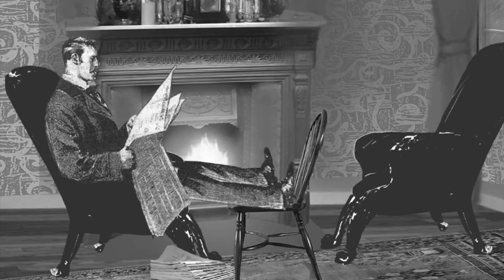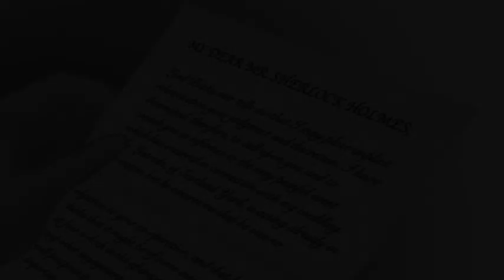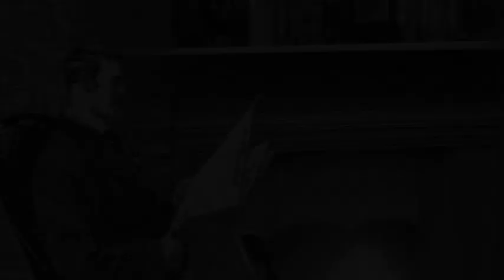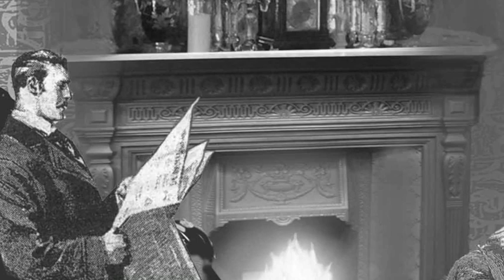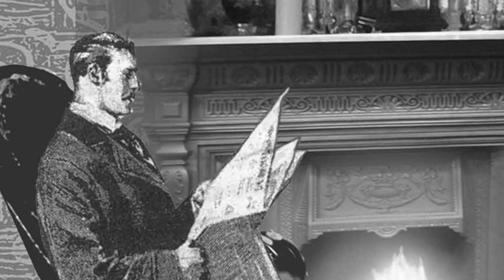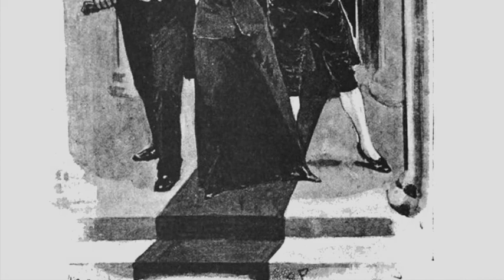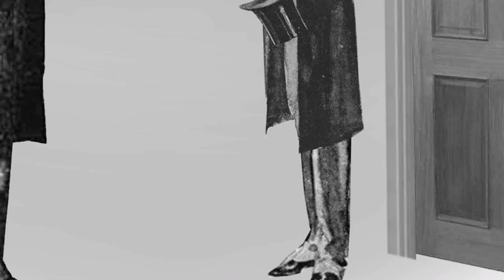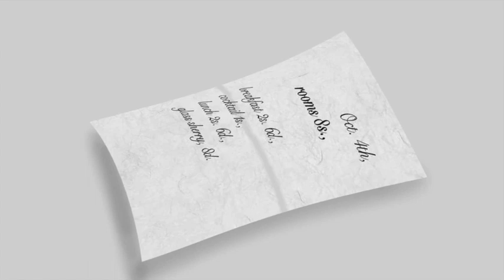“The Adventure of the Noble Bachelor“ by Sir Arthur Conan Doyle - Part 1 of 2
“The Adventure of the Noble Bachelor“ Part 1 of 2
Holmes takes on a case from a noble client that has the newspapers abuzz.

Our new story from “The Adventures of Sherlock Holmes” is “The Adventure of the Noble Bachelor.” This was originally written as a short story, and we made it into a 2-part series. We hope you enjoy Richard's take on this classic detective story!

Credits:
Author: Sir Arthur Conan Doyle
Illustrations: Sidney Paget, and other images by T. Slater added
Voice and recordings: Richard Slater
Editing and music: T. Slater